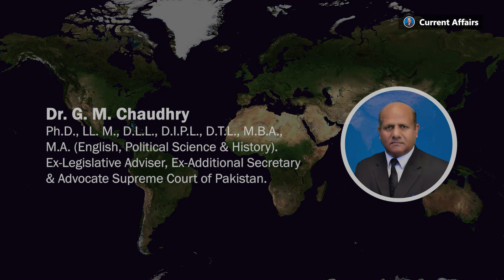Why a Person Work More? | Current Affairs with Dr. G. M. Chaudhry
انسان کیوں زیادہ کام کرتا ہے؟
Why a Person Work More?